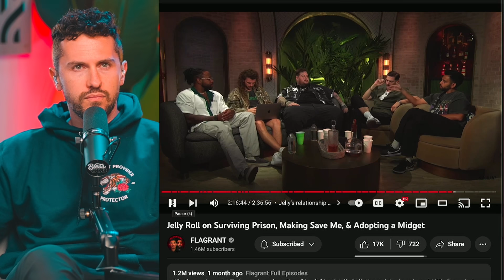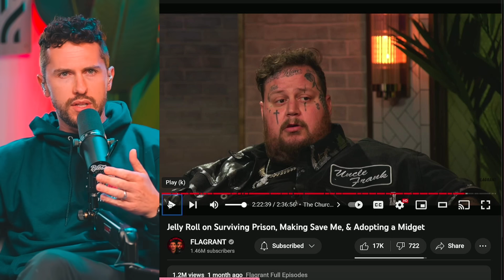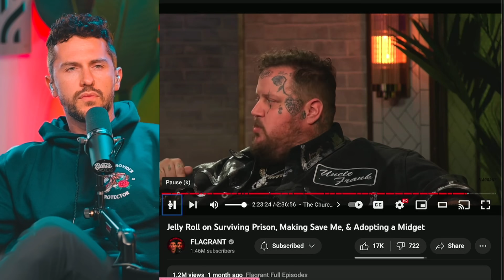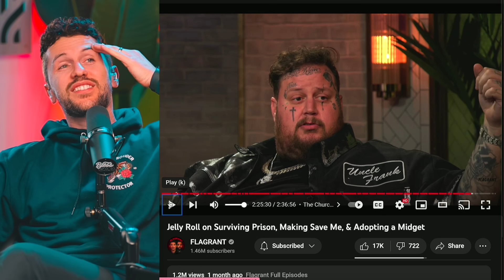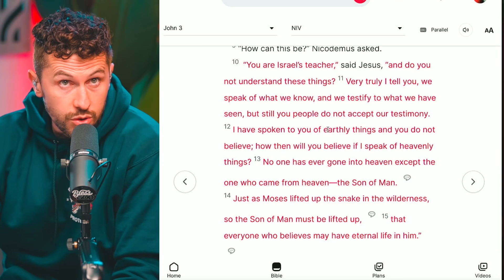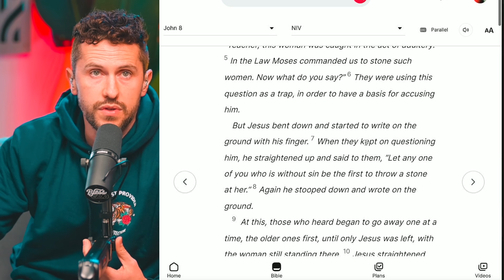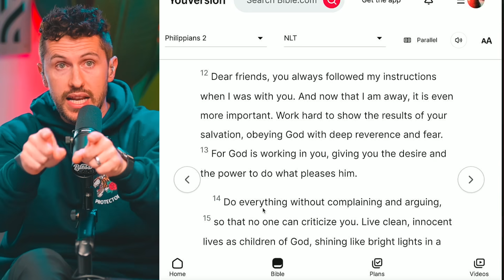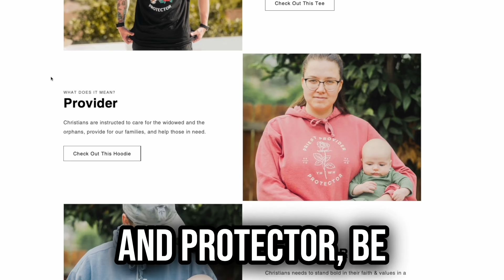Jelly Roll SHREDS The Church & Says THIS About Jesus?